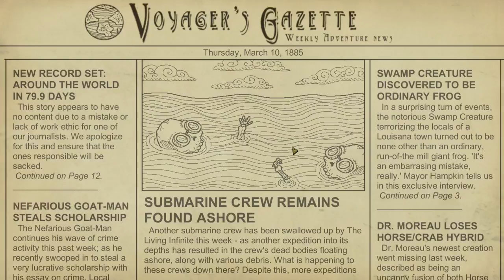Volcanic Depths with One Man Down - We Need to Go Deeper Gameplay - Part 14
The crew get to the third biome and we find ourselves in the volcanic depths for the first time ever.

and EmilyOmily!

We Need to go Deeper is a 2 to 4-player co-operative submarine rogue-like set in a Verne-inspired undersea universe. In the game, the crew must embark on many voyages into a mysterious undersea trench known as The Living Infinite. It was released for early access on Steam on 8 Feb, 2017.